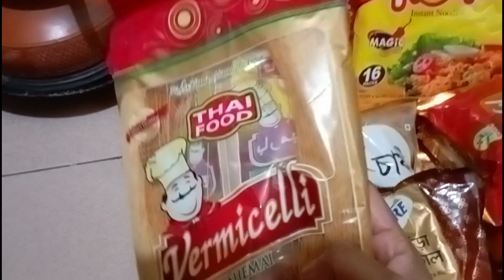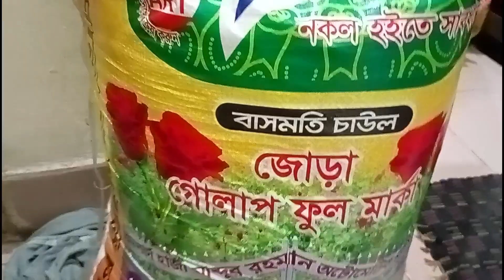ঈদ শপিং ও শেষ ইফতার। (Kajol House Vlog)